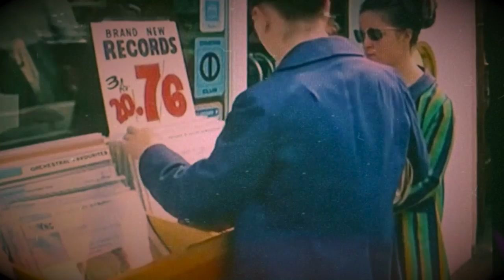Anyone Who Knows What Love Is | Black Mirror soundtrack | Irma Thomas -cover by Margherita Pirri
'Anyone who knows what love is' is a song I discovered lately watching the tv series Black Mirror on Netflix, it was just like a shot into my head, I started to sing the song over and over the whole day so I thought; I have to record this song! (so maybe it will leave my head for a while) :)
I did a version thinking about the original song but also adding the piano/my favorite instrument and a bass that gives the song a nice chill..
It was a nice trip into the 60s!!
Hope you'll enjoy the video and song, wait for your comments!!
And thank you for listening to my covers and songs!!

performed, mixed and produced by Margherita Pirri

You can support me and my music buying my albums and with the 'Thanks' button under my videos :)

My music shop in which you can find my Cds and digital albums:

Did you listen to my album Music From The World Vol 2 ?
Hard copy CDs are available!! Shipping all over the world :)

My albums Music from the World 1 and Vol 2

performed by
Margherita Pirri

Margherita Pirri

by Atwistednerve Production

Jewels by
Atwistednerveshop